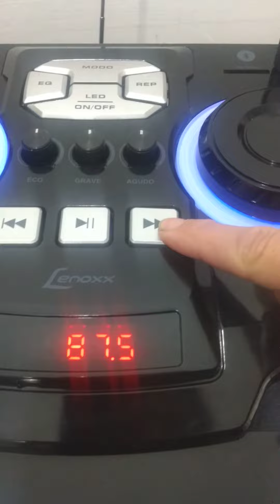Caixa Lenoxx CA-4000 (#01)